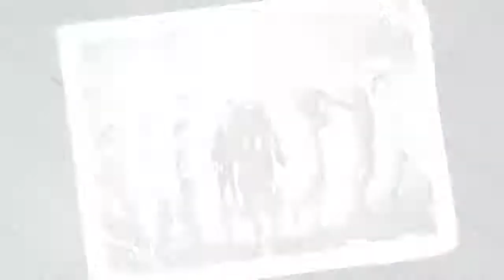War Mongrels - New Official Trailer Reveal | New Commandos like game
Credit - Destructive Creations